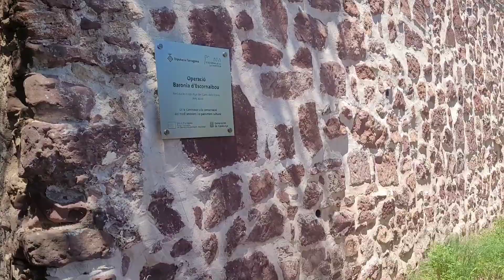Замок - Монастырь Эскорналбоу. 2.07.2023. Castillo Monasterio de Escornalbou.